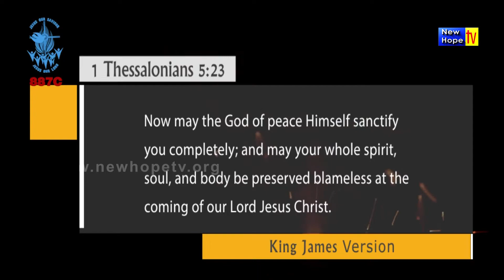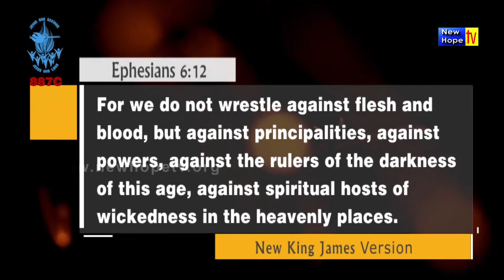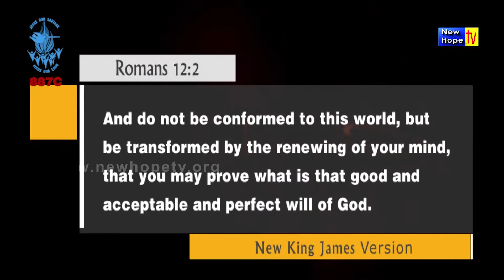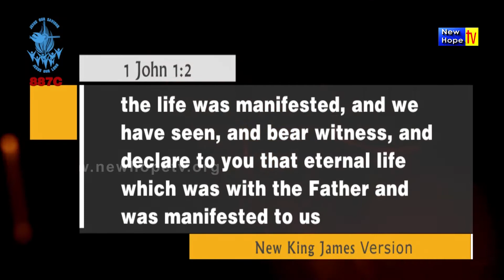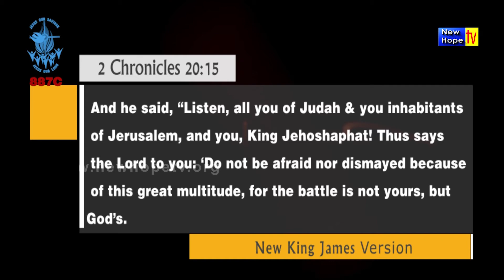Lordship of Jesus 3 | English | Evg. K M Jose | New Hope TV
Title of the Message : Lordship of Jesus, Part 3
Preacher : Evg KM Jose
Ministry : Jesus Family Community, Kerala

Watch Jesus the Living Word Programs on New Hope TV On Mondays to Saturdays at 8:30am and 2:30pm (IST).